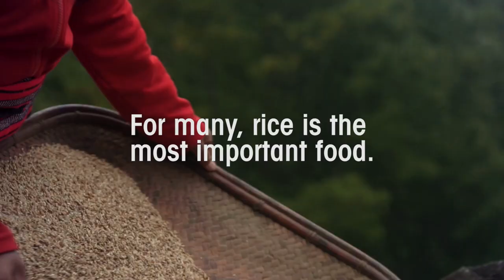Greenpeace - All that Glitters is not Gold - The Truth about GE 'Golden' Rice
‘All that Glitters is not Gold’ is a short online documentary from Greenpeace featuring various communities’ representatives concerned about the introduction of genetically engineered ‘Golden’ rice in the Philippines.

‘Golden' rice is a genetically engineered (GE) rice variety that has been developed by industry to produce pro-vitamin A. Its proponents have hyped GE 'Golden' rice as a quick-fix solution to vitamin A deficiency which is prevalent in developing countries.  Despite 20 years or research GE Golden rice still remains an experiment years away from becoming a reality because of technical and agronomic failures.